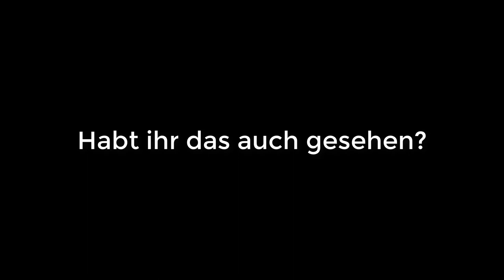Galmo & Garox vs. LSPD ! | Gta 5 online #4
Jo Leute,
in dieser Folge machen Garox und Ich ein bisschen Quatsch. Viel Spaß, während wir nur Mist machen :D
 P.S. An manchen Stellen ist die Facecam und meine Stimme asynchron. In der Bearbeitung war das nämlich nicht so! Ich gucke dass ich so schnell wie möglich auf ein anderes wechsel!